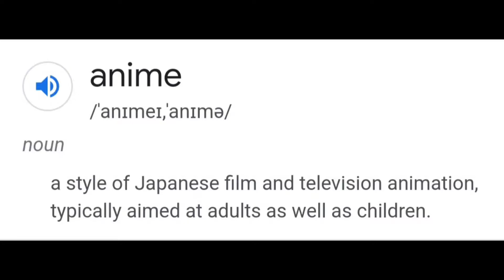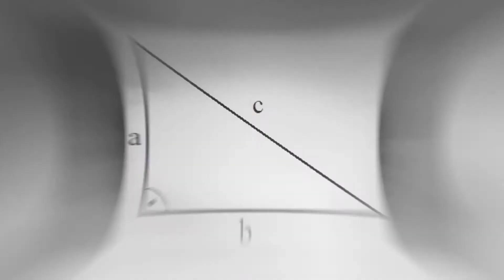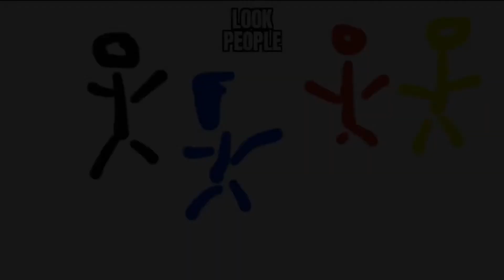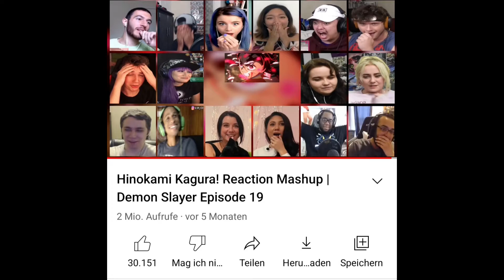Demon Slayer is Good, stop being goofy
Hello, Demon Slayer is great. Agree or dont disagree, your choice.